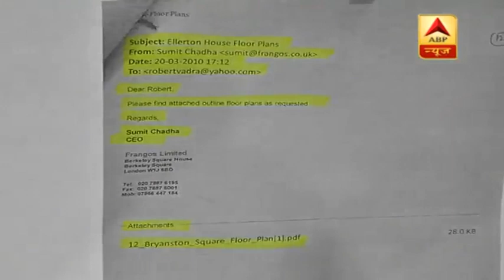रॉबर्ट वाड्रा पर ED का शिकंजा | ABP News Hindi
रॉबर्ट वाड्रा पर ED का शिकंजा